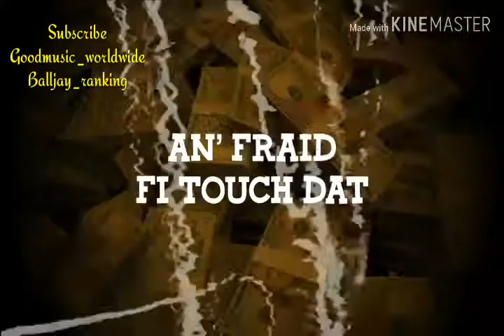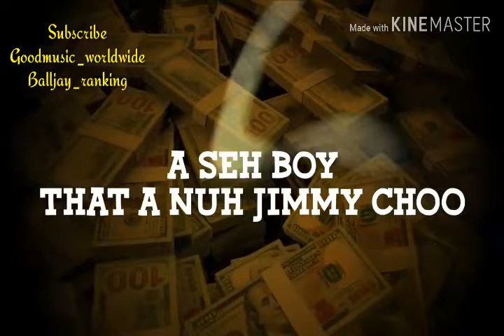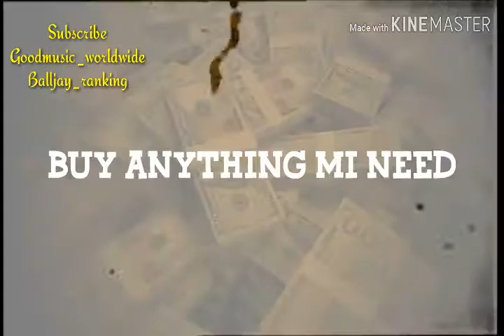Teejay -Henne and weed lyrics video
New jam by Teejay